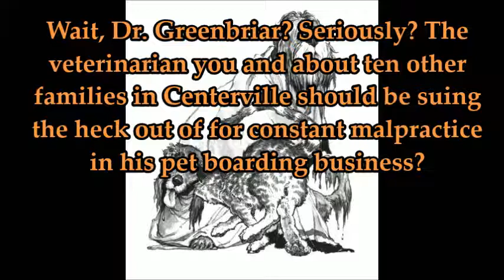Let's Read: Bunnicula Strikes Again! (Bunnicula Book #6) - Chapter 6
After that little setback with the skunk assault, Chester and crew retreat back to home base and think of a Plan B. ... And a little bit later, a C.